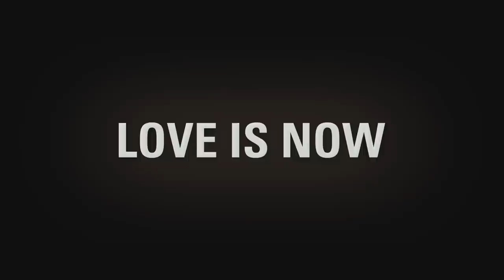LOVE IS NOW Trailer - feat. We Belong by Kram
Love is Now is the intriguing yet mysterious drama chronicling a summer of love for experienced photographer Audrey (Van Der Boom) and aspiring snapper Dean (Farren). Propelled by new love and Audrey’s free spirit, the couple embarks on a formative country adventure following the NSW Harvest Trail where they discover significantly more than they ever expected along the way.